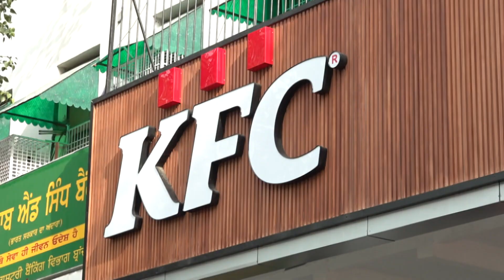Explainer: How India emerged as a French fries exporter from an importer in less than a decade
Haresh Karamchandani, CEO and MD of HyFun Foods, reflects on the company's exponential growth since its inception in 2015. Over the past seven years, HyFun Foods has expanded across multiple sales verticals, including the domestic HoReCa sector, Quick Service Restaurants (QSRs), and the consumer segment. The company has also significantly increased its international presence, now exporting to over 40 countries.